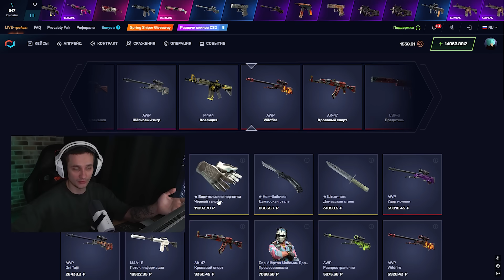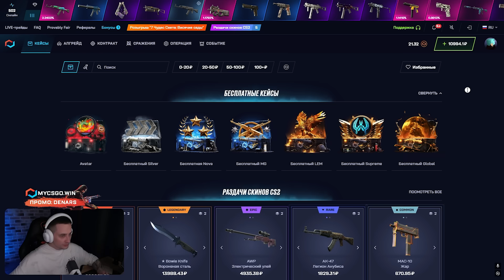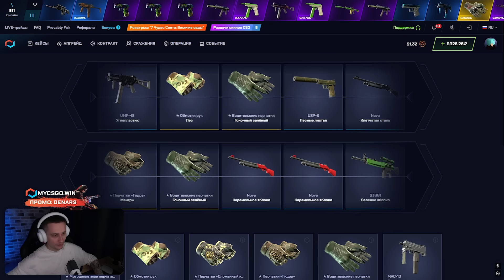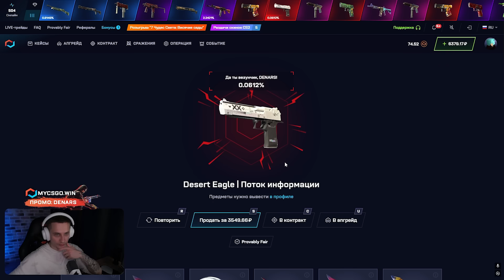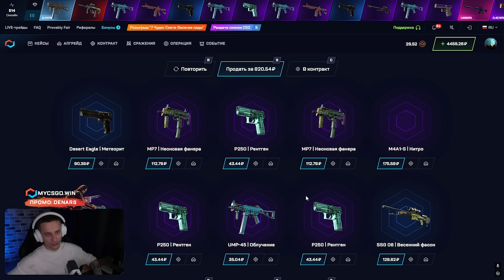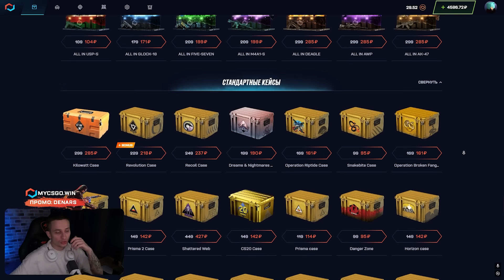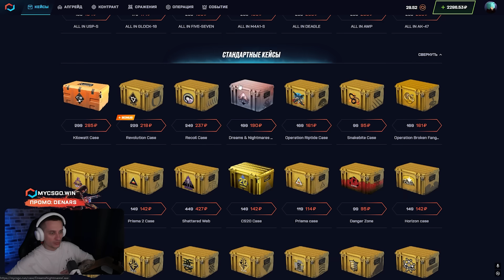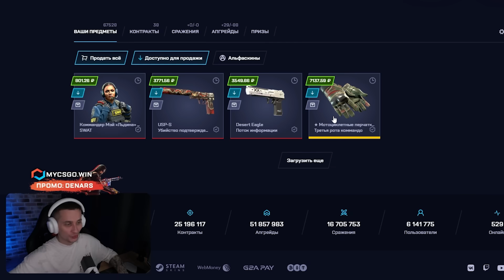💼 НАШЕЛ ИМБОВЫЕ КЕЙСЫ и ВЫБИЛ ДРОП на 15 ТЫСЯЧ | Сайты с Кейсами КС 2 | Кейсы CS 2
ПРОМИК ⚡️ DENARS ⚡️ ДАСТ 30% к ДЕПОЗИТУ

Здарова, народ 🤜! В этом видосе будем тестить свежие кейсы КС 2 на проекте MYCSGO! Недавно опять был новый завоз, поэтому пора расчехлять балик и залетать на проверку 🤩. Я пробовал разные сайты с кейсами КС 2, но нигде не видел такой офигенной отдачи с новинок. Нужно ловить момент и фармить кейсы CS 2, пока тепленькие. Хехех 😅. Чекайте, что получилось в итоге и залетайте играть вместе со мной!

Даже лучшие сайты с кейсами не дают такой офигенный окуп… Именно поэтому сейчас я гоняю только на MYCSGO 😍. Конечно, тут тоже бывают сливы, но если играть с умом и открывать только топ кейсы КС 2, можно выходить в отличный плюс! Попробуйте сами, и вы поймете, о чем я говорю 👍! Желаю удачи!

Тайм коды:
00:00 - фармим лучшие кейсы CS2
02:45 - ОГО! выбил ПЕРЧАТКИ за 7К
04:31 - пробуем кейс HITBOX
05:53 - СУПЕР! пришел ЗАНОС на 7500
06:55 - тестим кейс KILOWATT
08:29 - что имеем в итоге

сайты с кейсами кс 2
лучшие сайты с кейсами
топ кейсы кс 2
все кейсы кс 2
тактика окупа кейсами кс 2
лучшие кейсы cs2
лучший сайт с кейсами кс 2